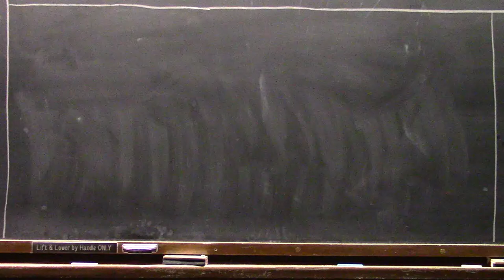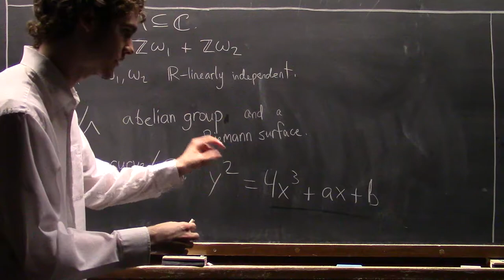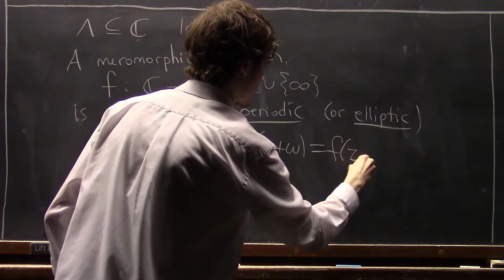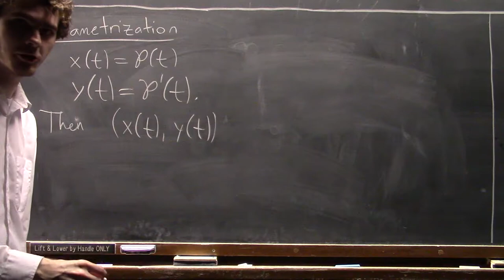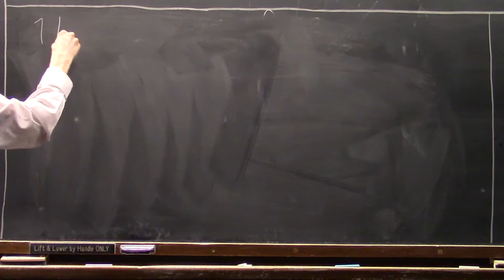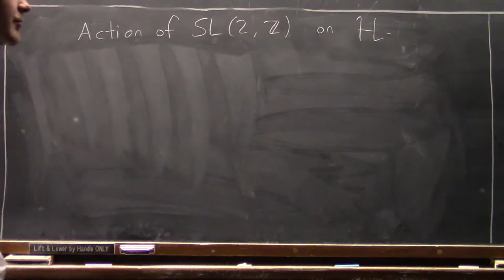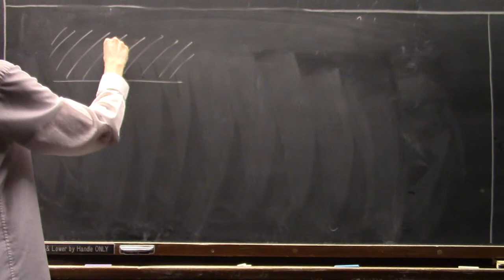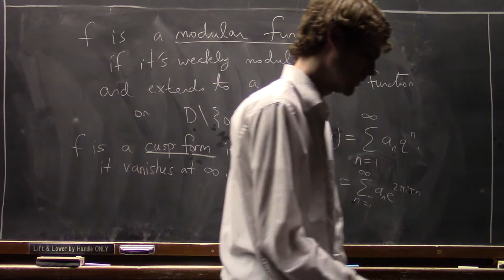Elliptic curves and modular forms